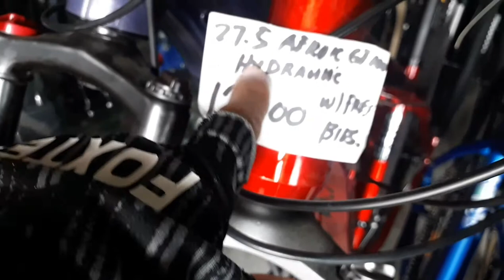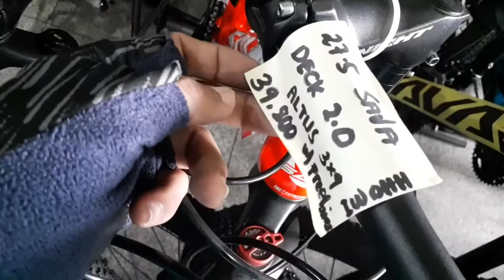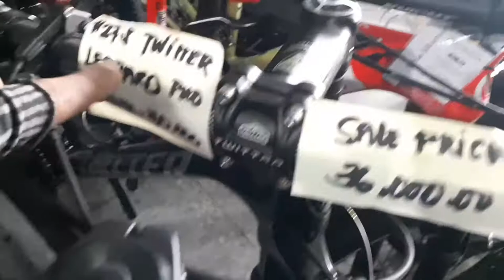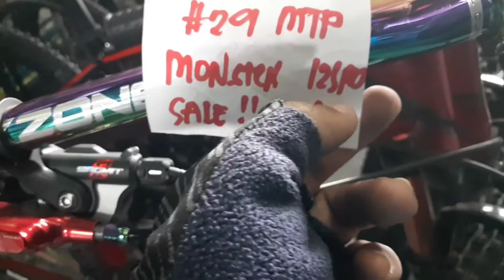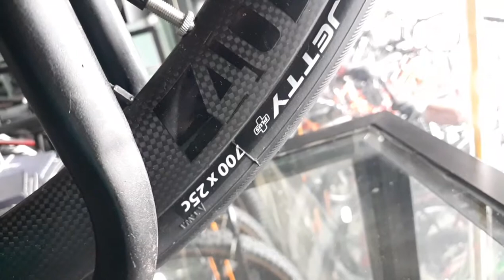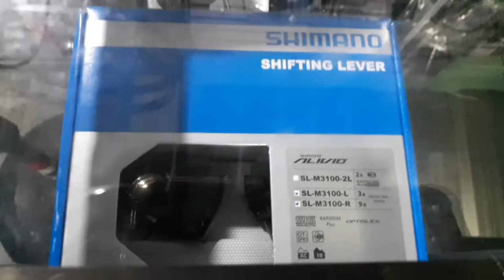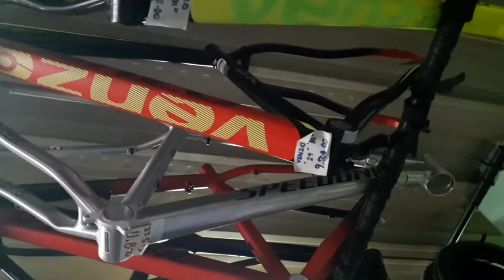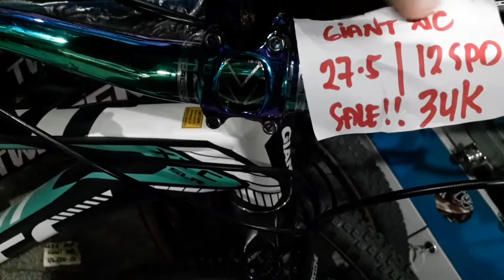MARAMING MOUNTAIN BIKE || BUDGET MEAL BIKE FOR ENTRY BIKE HIGH END BIKE || Tribe Cycle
Kung hanap mo budget meal bike, for entry bike, high end bike punta na sa Tribe Cycle.